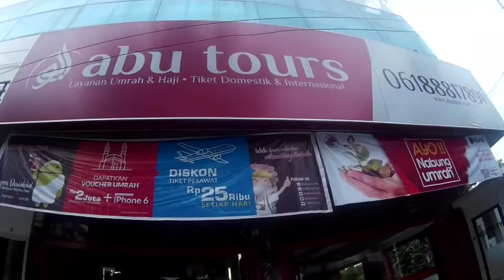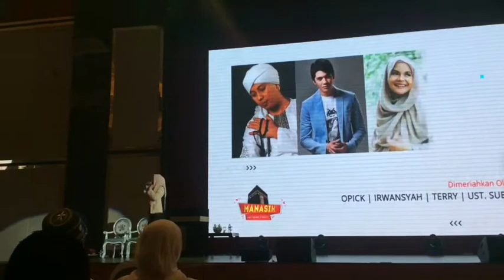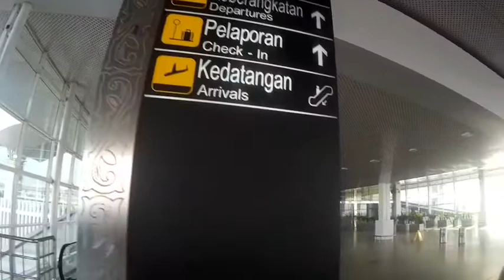VLOG - Terry Shahab Goes to Medan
Assalamu'alaikum Terrylizers..

Hari ini Terry mau cerita tentang perjalanan Terry selama di Medan yang sangat menyenangkan.
Alhamdulillah banget Terry dapat kejutan dari ABU TOURS untuk dapat pergi ke tanah suci, menunaikan ibadah Umroh tahun 2017 mendatang. Insya Allah qta semua diberikan kesehatan dan umur yang panjang.. Aamiin Aamiin ya Robbal'alamiin..

Wassalamu'alaikum warohmatullahiwabarokatu.. :)